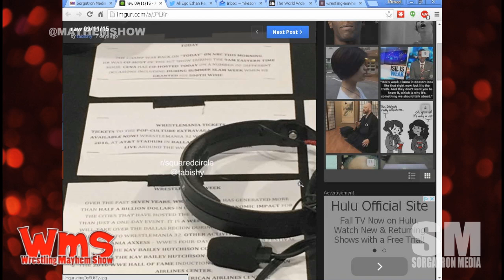Why is WWE RAW Commentary The Way It Is?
Fanmail from Derrick wants to know if WWE RAW is scripted and what can be done to improve.

Full Wrestling Mayhem Show 496 available at WrestlingMayhemShow.com